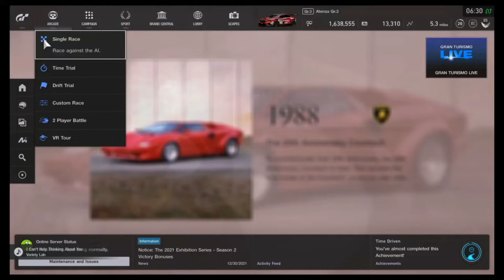GRAN TURISMO SPORT Gameplay Walkthrough Part 106 - intermediate de barcelona catalunya | SWG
GRAN TURISMO SPORT Gameplay Walkthrough Part 106 - intermediate circuit de barcelona catalunya grand prix layout | SWG

Steering Wheel Gameplay
SWG
gt sport
gt
circuit de barcelona catalunya grand prix layout
de barcelona catalunya
grand prix layout
circuit
beginner
Intermediate
gameplay
channel
Walkthrough
Part 106